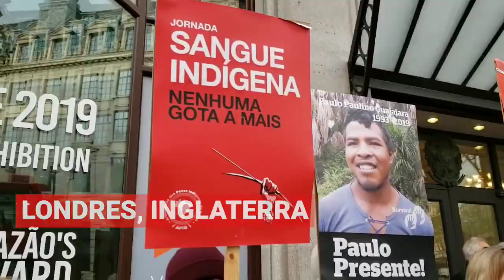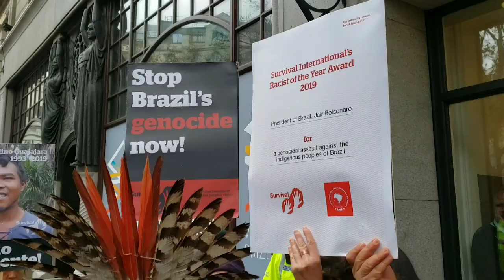Bolsonaro, Racista do Ano: Lideranças indígenas entregam prêmio na Embaixada do Brasil em Londres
Prêmio racista do ano para Bolsonaro! As lideranças indígenas Nara Baré e Kretã Kaigang entregaram hoje o prêmio para o representante da Embaixada do Brasil em Londres. A ação foi concebida pela @survivalinternational e @apiboficial e representa o repúdio ao atual presidente do Brasil por suas inúmeras declarações racistas.

A entrega foi realizada durante um ato na porta da embaixada onde as lideranças indígenas da delegação e apoiadores do movimento fizeram falas contra o governo e relembraram o assassinato de Paulo Paulino Guajajara, morto pela negligência do Estado.